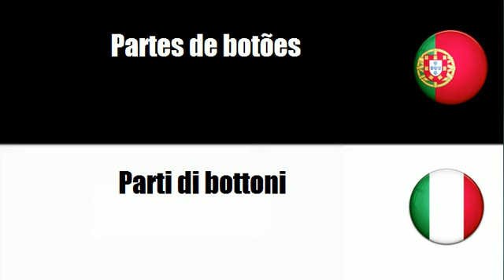Aprenda vocabulário Italiano # Tema = Fechos vestuário)